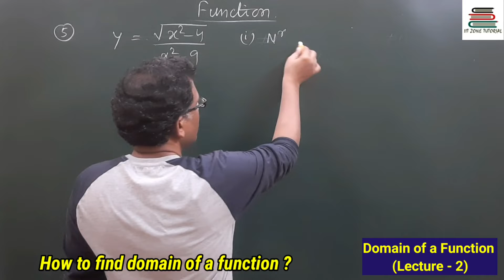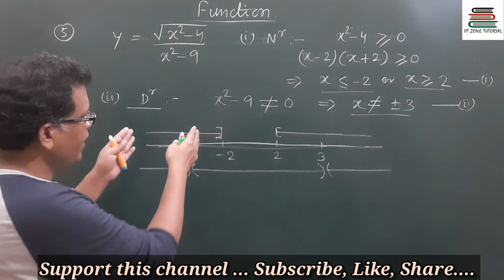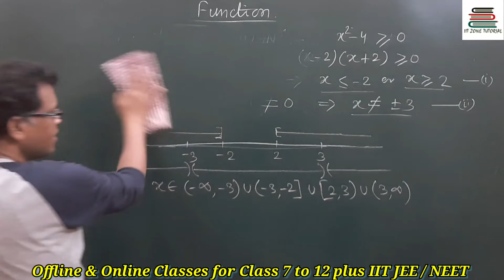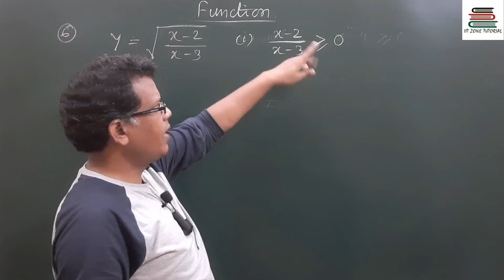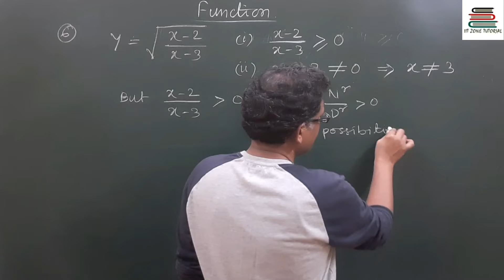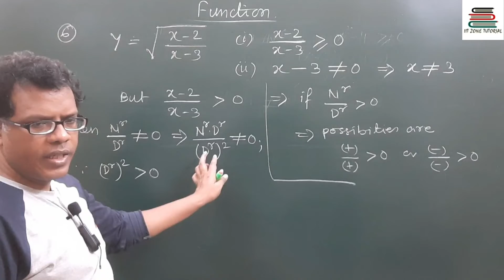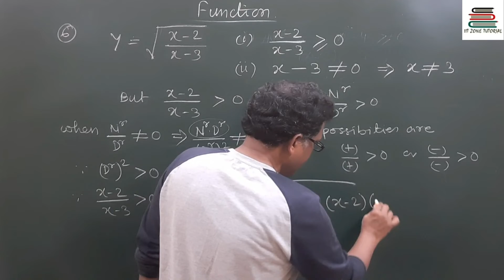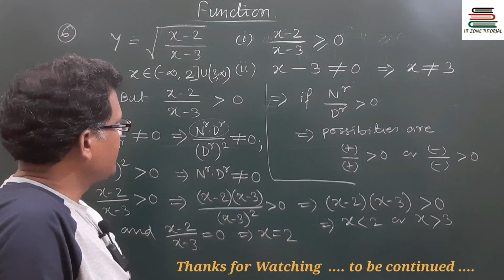Domain of a Function | Tricky problems on Domain. Class 11/12 | JEE.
Domain of a function. Tricky problems of domain. Domain problems for jee main. Domain problems for iitjee. How to find the domain of a function ? Cbse class 12 maths. This video lecture tells you about how to develop  your concepts on Function. This video is very much important for both the the students of Class 11th & 12th.

We are offering both OFFLINE & ONLINE Classes to the students of Class 7 to 12 plus JEE MAIN, IIT JEE ADVANCED & NEET.

Download Mobile App of IIT Zone Tutorials using the link given below